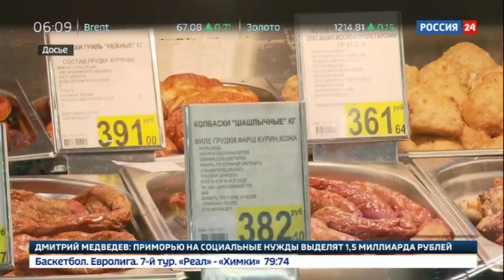На российских продовольственных товарах появятся специальные знаки качества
Специальные знаки с дополнительной информацией по качеству появятся в России на продовольственных товарах. Об этом сообщила вице-премьер Татьяна Голикова в опубликованном в четверг интервью "Российской газете".